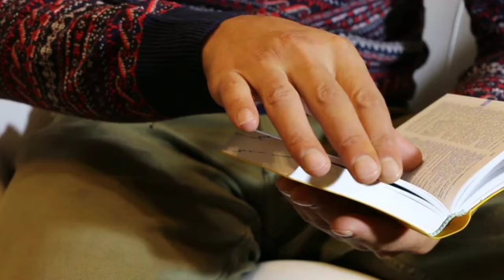உலகையே உலுக்கிய 5 பயங்கர தொடர் கொலைகள்